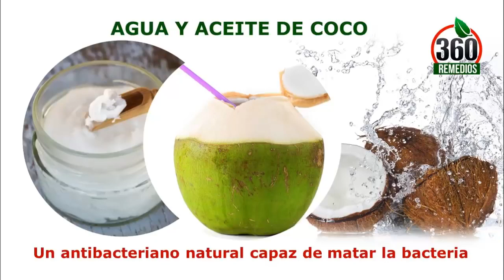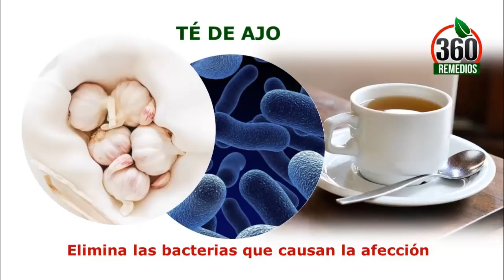Como Quitar El Mal De Orin En Casa